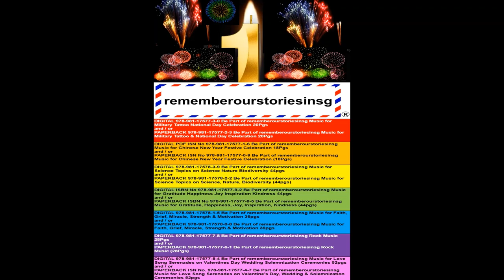rememberourstoriesinsg National Registered Trademark 1st Anniversary on 11 Sep 2024